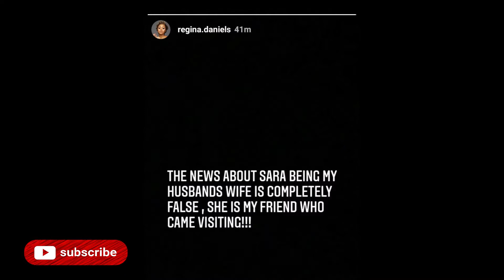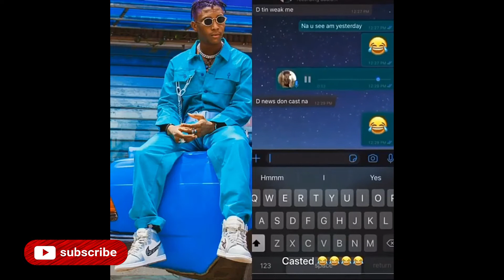Lady Dumps Boyfriend To Follow Bella Shmurda | Regina Daniels’ husband...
A Nigerian lady allegedly dumped her boyfriend at the club, to follow fast rising Nigerian singer, Bella Shmurda to an hotel.

Regina Daniels‘ billionaire husband, Ned Nwoko is allegedly engaged to his propective seventh wife, identified as Sara.